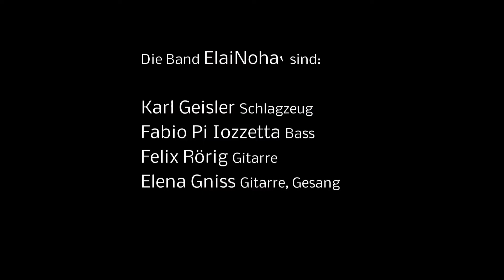PAN CHIMZEE und ElaiNoha` vor dem WILMA bei Panke-Parcours 2015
Am historischem Ort, nachdem der Stadtteil Gesundbrunnen benannt ist und an dem 1870 eine heilende Quelle versiegte, sprudelt jetzt die Bierquelle “Wilma”. Schon lange kein Geheimtip mehr, denn die Kneipe hatte wohl die meisten Besucher beim Panke-Parcours. Wir filmten dort PAN CHIMZEE, der Auskunft gab über seinen ungewöhnlichen Stil Gitarre zu spielen und die soulige Band ElaiNoha, die mit ihren druckvollen Stücken die Videokamera ins Wackeln brachte.